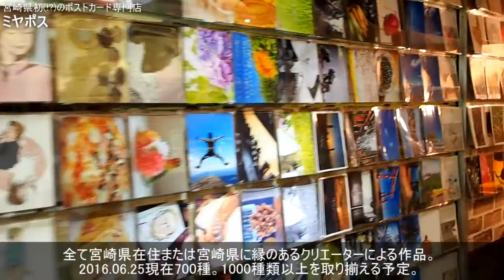【行ってみた】ミヤポス（ポストカード専門店）の店内 (20160621)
宮崎県宮崎市にプレオープンした、宮崎県で初であろうポストカード専門店「ミヤポス」の店内を撮影してみた。全て宮崎県在住または宮崎県に縁のあるクリエーターの作品です。1000種類以上を取り揃える予定。